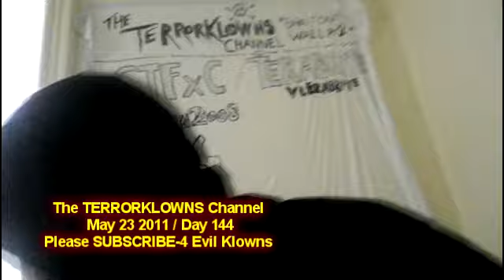DAVID SPATES: Comic UPDATE 3-(Day 144)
SHOUT OUT WALL 2011 BELOW!!

TERRORKLOWNS SHOUT OUT WALL 2011!
(Shout me out and you can get on this wall too)

CTFxC -TERABRITE/VLERABRITE-HELIX-HAUTOWEEN-HALLOWEENHELLMOUTH-JACKIM2008-LUKETUBE2009-LUISVLOGS-XXROBYCXX-IMINT2REPLIES-THEBLOODSHEDBROTHERS-GARTH910-THEAPOCALYPSE13TH-YARDHAUNTER5-LINK20115-HEYHYDRO-KJ5383-LOGANJE22VLOGS-THEIRONDILDO

OPENING MUSIC BY:Multi-platinum recording artists: HELIX -Official opening & closing music of The TERRORKLOWNS Channel.

Openner by
joe
hautoween